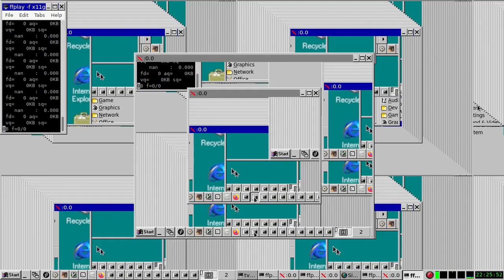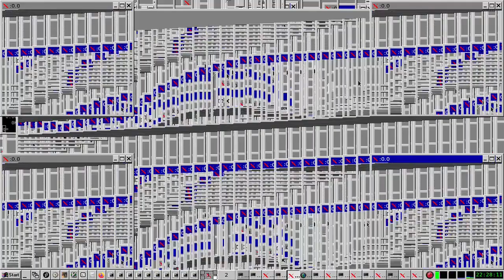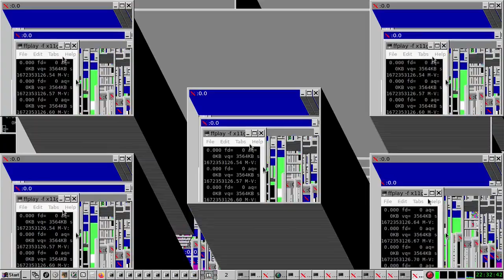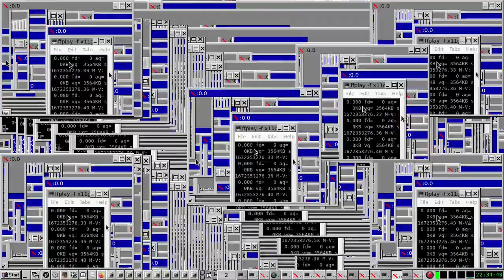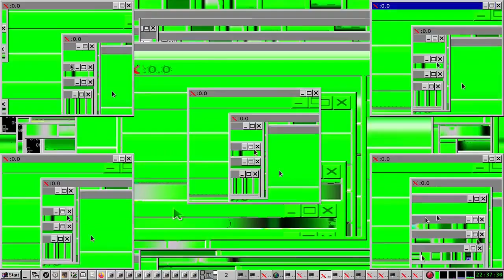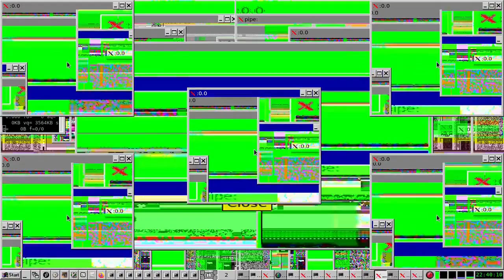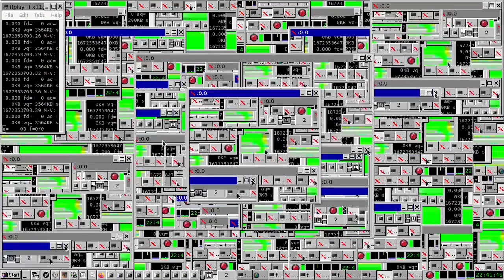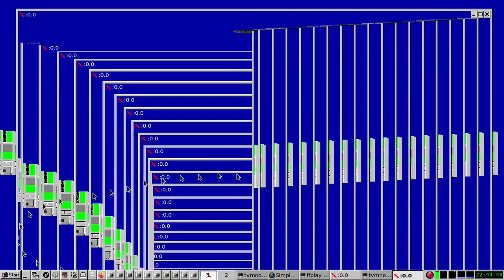New Years Desktop movie full version.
X11grab, ffmpeg, custom scripts triggered from customised toolbar in icewm.